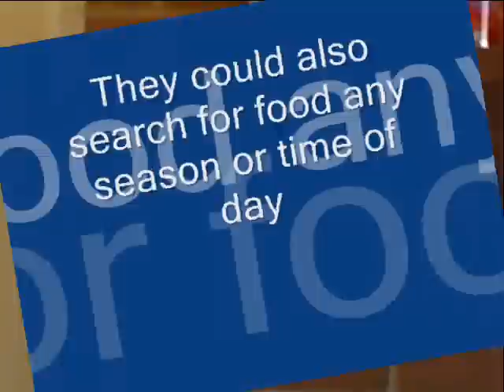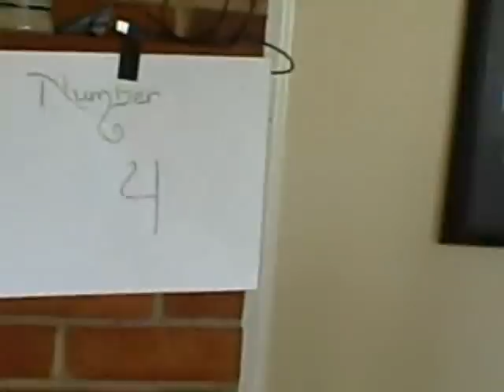The Cenozoic era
I made this video for a science project but my friends made me upload so they can see.